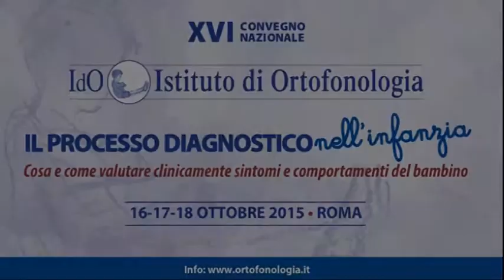XVI CONVEGNO NAZIONALE IDO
Conclusioni venerdì 17 ottobre 2015